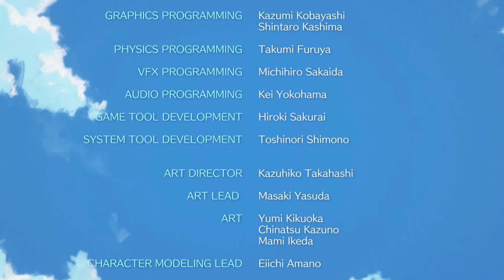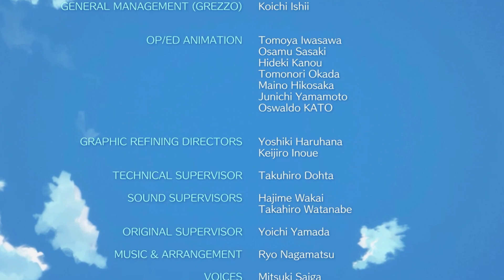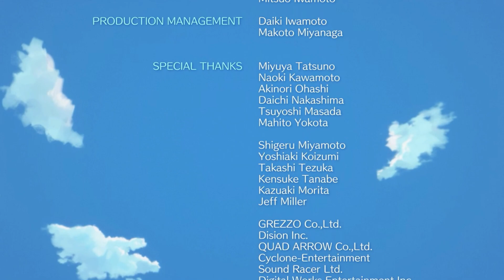The Legend of Zelda: Link's Awakening - Part 8 [Finale]